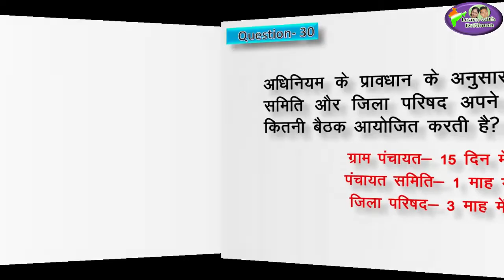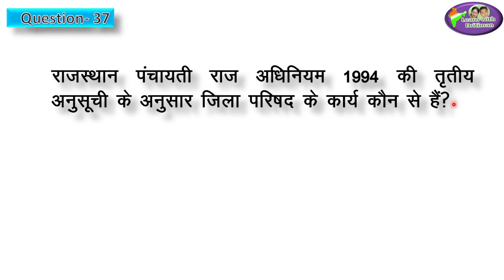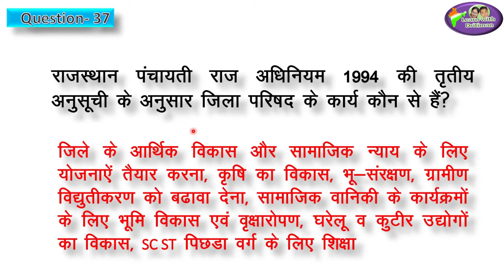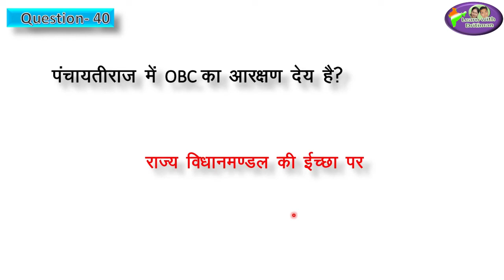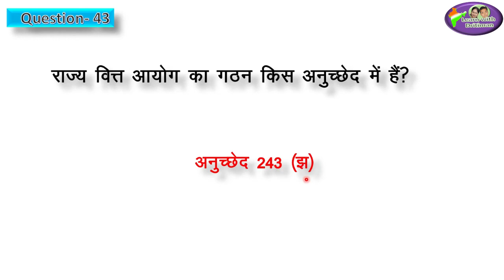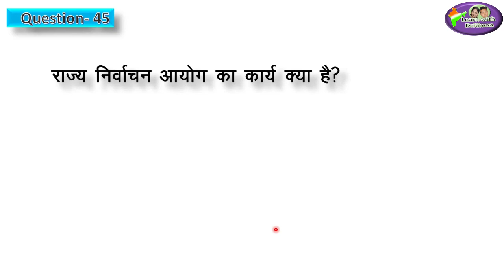REET 2020 | SST |Indian polity/ पंचायती राज वयवस्था/ RBSE Polity/ Class-9/Ch-3 /Part-3/ Anu Jadoun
स्थानीय स्वशासन/ पंचायती राज वयवस्था/ Class-9/Ch-3 /Part-3/ RBSE Polity/ Anu Jadoun/ reet news today

online classes
latest news
 new syllabus
vacancy